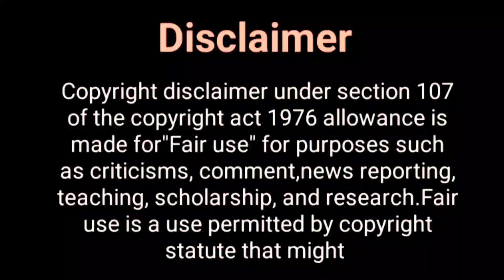बलवीर नया सीजन जल्द आएगा...? Baalveer Returns Going Off Air |Baalveer Season 3|Dev Joshi New Show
Hey Guys

Thos khabar
balveer returns off air date,
balveer returns off air news,
balveer returns off air ho gaya,
balveer returns off air or not,
baalveer returns not going off air
baalveer returns,
baalveer returns today full episode,
baalveer returns season 2,
baalveer returns new promo
baalveer returns new show
baalveer season 3
Sab tv show off air